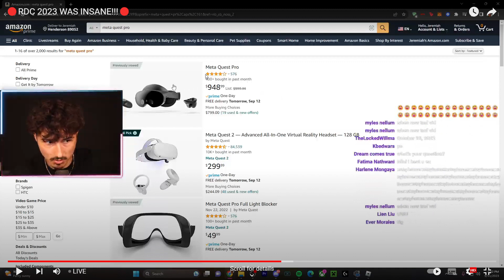MINIBLOXIA LEAKED HIS ADDRESS ON STREAM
@MiniBloxia leaked his address